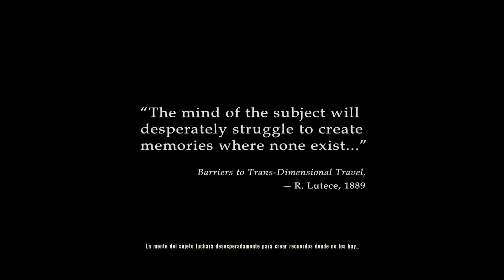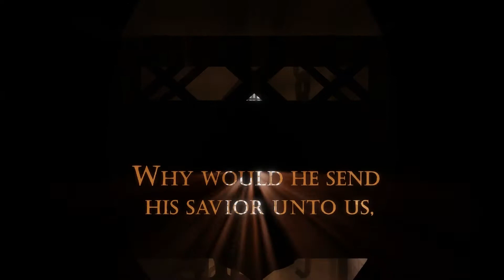Intro Bioshock Infinite [Español HD]